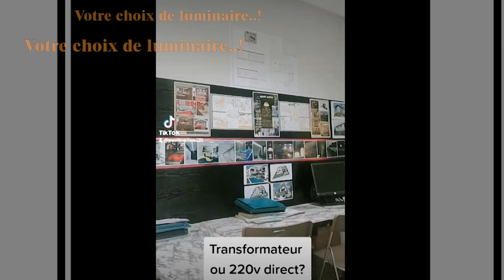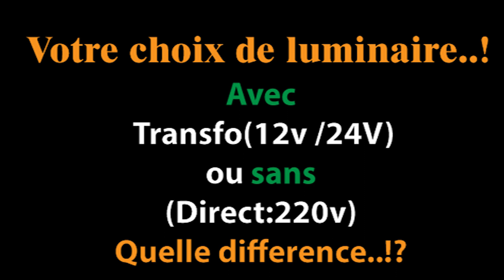Votre de luminaire ! Avec transformateur (12v/24v) ou sans (direct:220v)..! Quelle Différence..?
On s'embrouille souvent dans nos choix... Suivez-nous pour savoir ce qui est juste de ce qui est juste... Nous vous proposons à travers cette vidéo un ensemble d'éclaircissements.. Merci de votre attention..